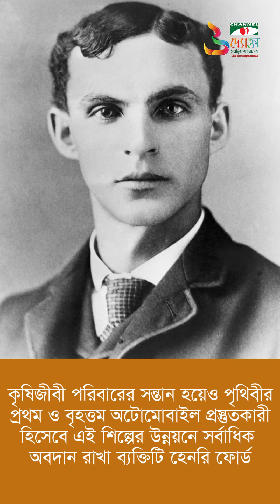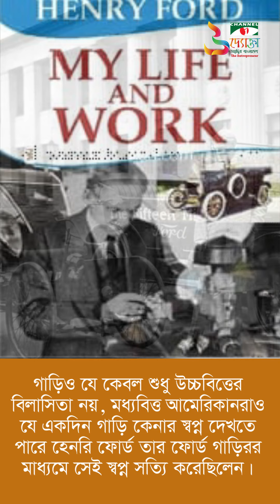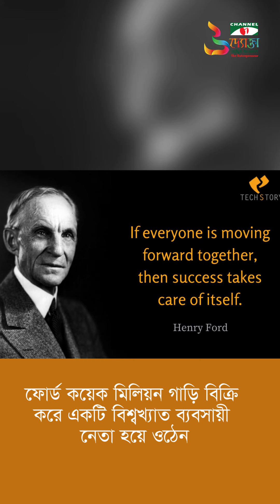Uddokta | অটোমোবাইল শিল্পের মহানায়ক হেনরি ফোর্ড | Henry Ford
হেনরি ফোর্ড একজন আমেরিকান শিল্পপতি তথা ধনকুবের যিনি ইতিহাসে বিখ্যাত হয়ে আছেন ফোর্ড মোটর কোম্পানির প্রতিষ্ঠাতা হিসেবে।